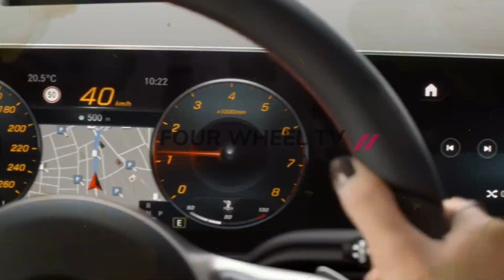is back with big changes !! 2025 New Mercedes Benz A-Class Model Reveal | Detail Exterior & Release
2025 New Mercedes Benz A-Class Model - Today, we are thrilled to delve into the realm of automobiles with a spotlight on the highly anticipated 2025 Mercedes-Benz A-Class. Once rumored to bid adieu to the American market, its return has sparked immense excitement among Mercedes Benz aficionados. Join us as we uncover the latest updates and speculations swirling around this iconic vehicle renowned for its sophisticated design and exhilarating performance.